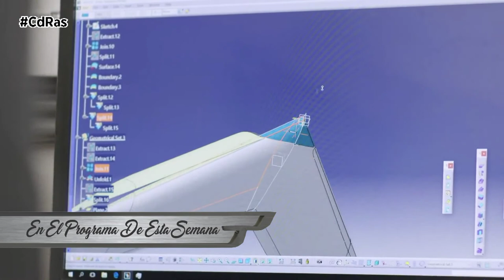SUMARIO CdRas 17 Septiembre 2020